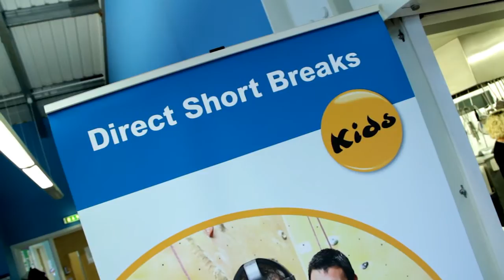KIDS Blackburn and Darwen launch event